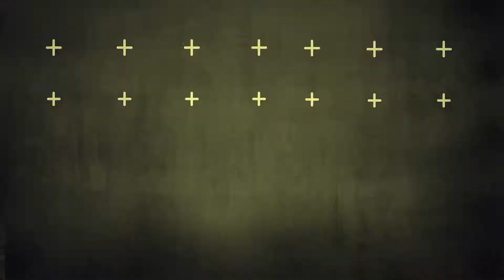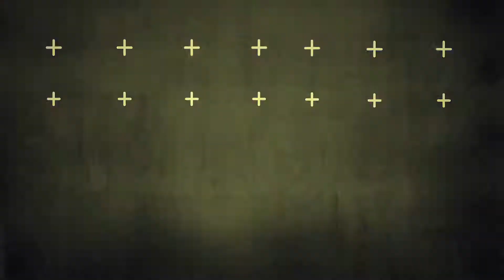BACKDOOR Amsterdam - In The Mix #045 2K19